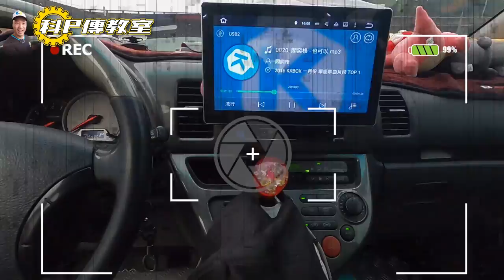【科P傳教室】EP23 科Ｐ開甚麼車？專業的傳教士車上都放甚麼？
今天帶大家來突襲科Ｐ的車，看他車上都放了甚麼東西？想換哪台車呢？